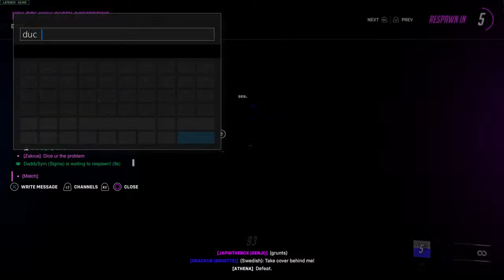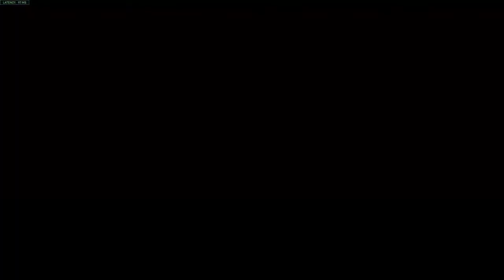Daddy Sym finally comes home with the milk... wyd..., pt 7